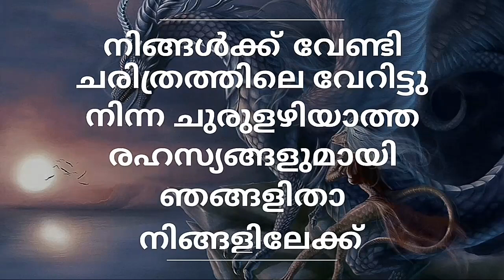ആദം കൊടുമുടി | Adams Hill | Sri lanka | ശിവമുടി | Buddha​ temple | ശ്രീപദം | Malayalam